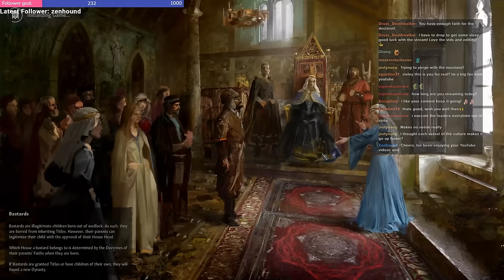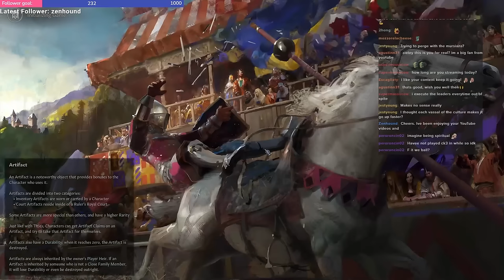100 Development Speedruns | Stream 1 25/11/23